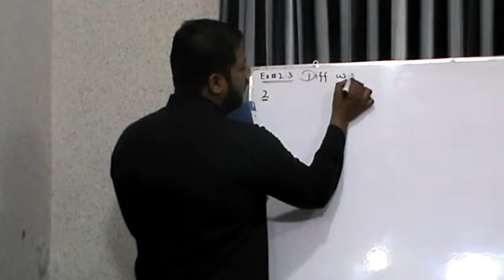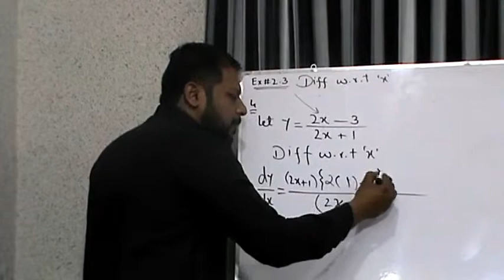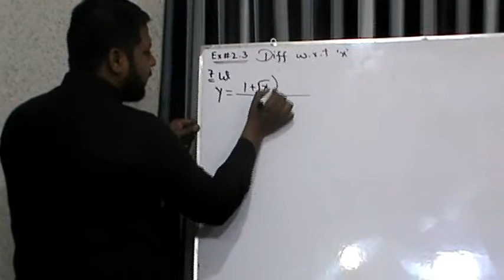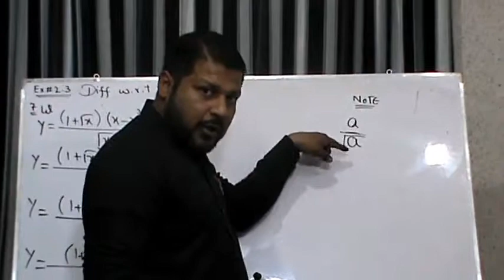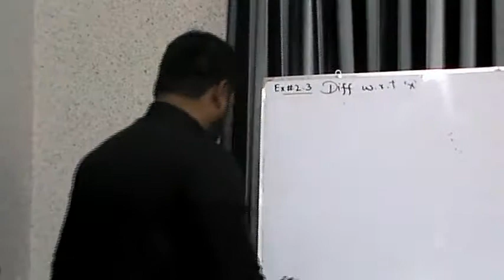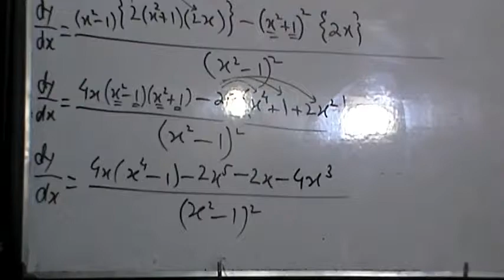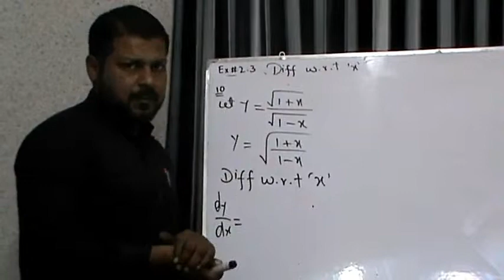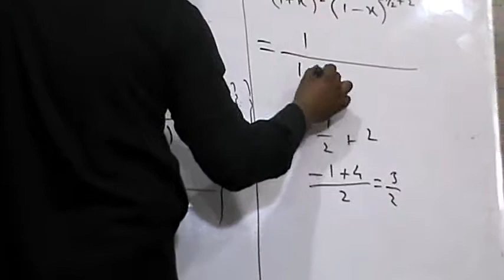Lecture 2 Unit 2 2nd year (Mathematics)